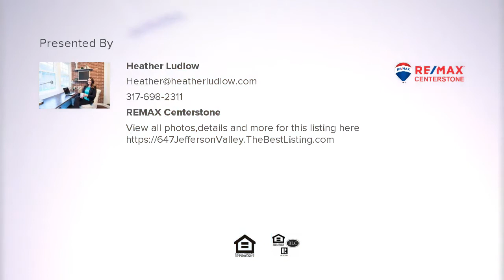647 Jefferson Valley, Coatesville, Indiana Presented by Heather Ludlow.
647 Jefferson Valley
Coatesville, Indiana 46121

Contact Heather Ludlow for more information.

Stunning LAKEFRONT home situated on Heritage Lake&#39;s largest &amp; most popular cove! Breathtaking views can be enjoyed from most every room of this recently remodeled beauty! Enjoy open concept living w/ a gorgeous custom kitchen! Master suite on the main, 2 generously sized bedrooms with Jack &amp; Jill bath, full finished basement complete with bar area, full bath and extra bedroom, perfect for guests! Outside, enjoy a huge detached garage with loft and experience lake life at it&#39;s finest as you relax from your upper or lower porch, or expansive dock! This one truly has something for everyone! There&#39;s never been a better time to live the lake life than now!